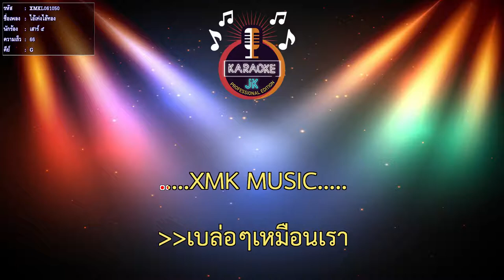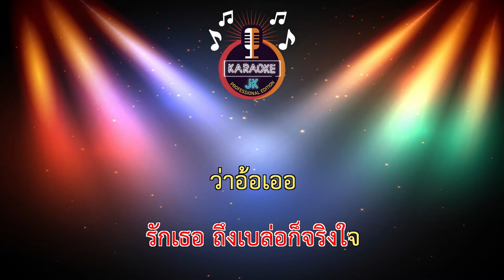ไอ้เท่งไอ้ทอง (66-G) - เสาร์ ๕ 【 Cover By คาราโอเกะดนตรีสด 】